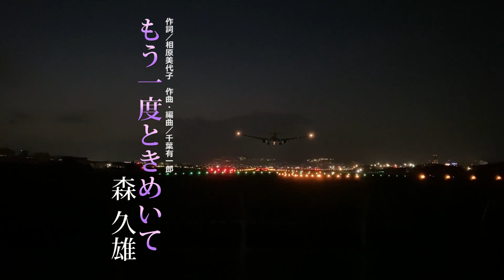【MV】もう一度ときめいて／森 久雄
■もう一度ときめいて／森 久雄
　▶作詞：相原美代子
　▶作曲・編曲：千葉有一郎

日本コロムビアより発売
通信カラオケ JOYSOUND 配信中

■ご挨拶
　▶ダブルウィンレコードを運営するシーズ・ファクトリーです
　▶グッドボタンもよろしくお願いします
　▶良かったらコメントも書き込んでいただけるとうれしいです

　▶1999年創業の仙台の音楽制作会社
　▶演歌専門レーベルダブルウィンレコードを運営
　▶曲作りからCD制作、カラオケ配信迄トータルサポート

　▶新譜リリース時、新曲発表時（週１回程度）